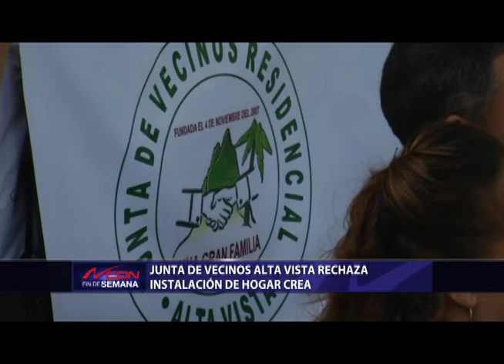Junta de Vecinos Alta Vista rechaza instalación de Hogar Crea